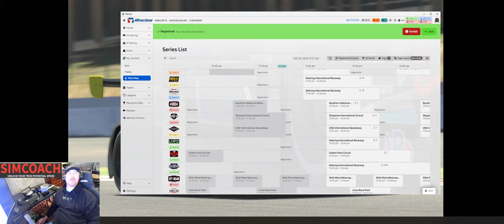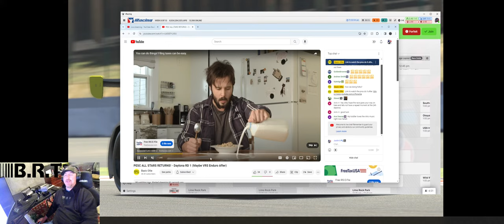Quick Radical Run @ Nords!!!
Here's my iRacing Referal Link!!!

Feel free to tell me about audio and such.

Rig Setup:
Asetek Tony Kanaan Wheelbase (LaPrima w/USB Hub)
Asetek Tony Kanaan Forte Wheel
Asetek Tony Kanaan LaPrima Pedals
Playseat Trophy Black Cockpit
Samsung G9 1440p 49" Ultrawide

PC:
Intel 13900k
96Gb 5600Mhz
Evga FTW3 GeForce 3080
Custom Water Cooling loop
EKWB CPU Block
AlphaCool GPU Block
Corsair Link Pump/Res Combo with LINK Fans
Logitech G915 Wireless Keyboard
Glorious Model D Wireless Mouse
Alienware 1440p 34" Ultrawide
Corsair Virtuoso XT Wireless Headset
Emeet 4k S600 Ultra Camera
Fifine K688 XLR/USB Mic